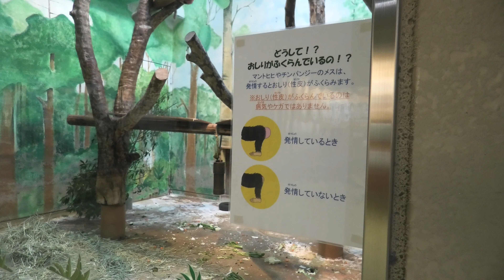マントヒヒ (わんぱーくこうちアニマルランド) 2019年12月21日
マントヒヒ (わんぱーくこうちアニマルランド)

□ マントヒヒ
英名：Hamadryas baboon
学名：Papio hamadryas

■ 撮影場所
わんぱーくこうちアニマルランド (高知県)
Wanpark Kochi Animal Land